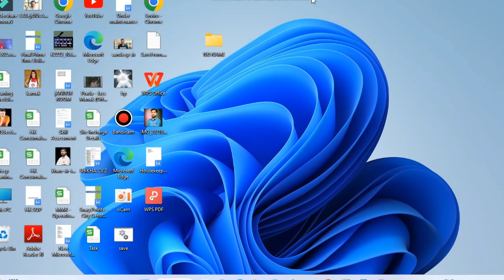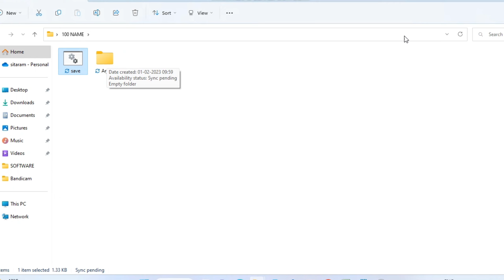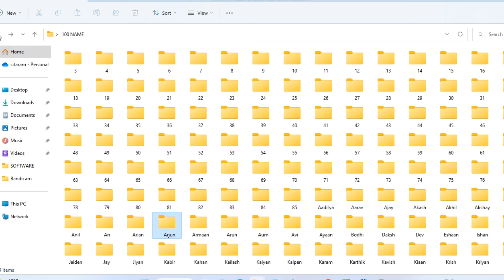Alag alag name ke 1000 Folder Chutkiyo me kase Create kare